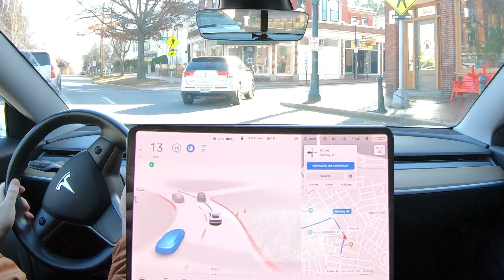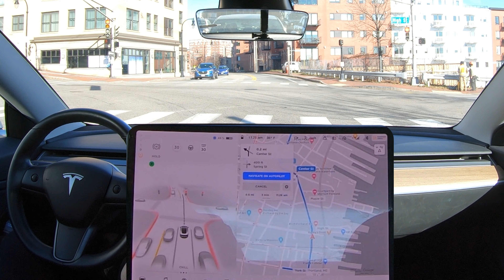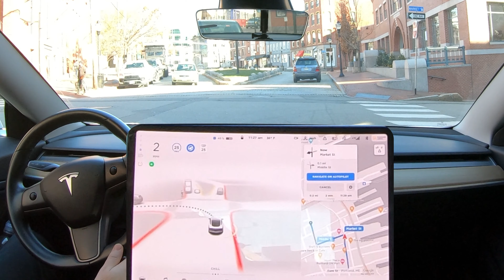FSD across America: MAINE 2 | EP 8 | 10.5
Hectic ride through downtown Portland ME.